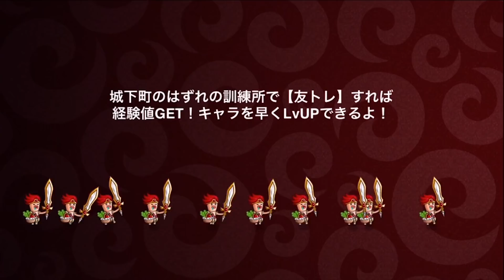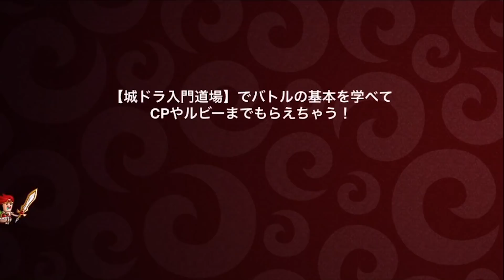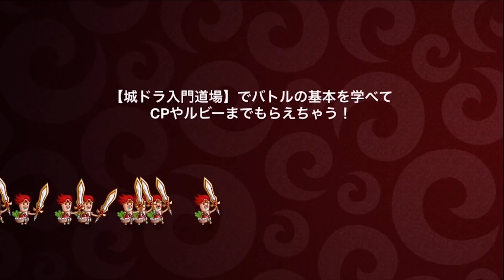【城ドラ】～Re:Lilith～奴を信じてもう一度【城とドラゴン｜タイガ】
ソロで固定するかは悩みます。
面白いキャラだとは思いますが…どうなんだろう。

そんなことよりも僕は最近の城ドラ―の恋愛事情のが気になります。
そういう話大好きです。

TwitterID→taiga7Swell